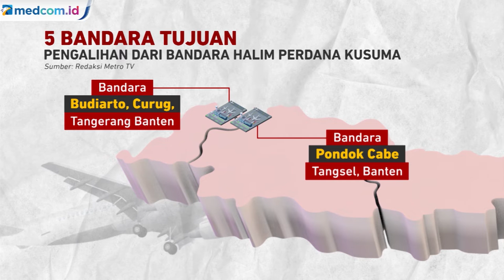Revitalisasi, Bandara Halim Perdanakusuma Tutup Sementara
Bandara Halim Perdanakusuma tutup sementara. Penutupan dilakukan karena bandara dalam proses revitalisasi hingga 3,5 bulan mendatang.

Pengelola bandara mendirikan posko informasi termasuk help desk maskapai selama 3 hari. Bagi penumpang yang hendak mengubah jadwal penerbangan, mengubah rute penerbangan, atau minta refund bisa melakukannya di help desk.